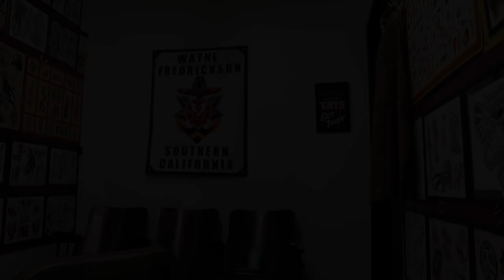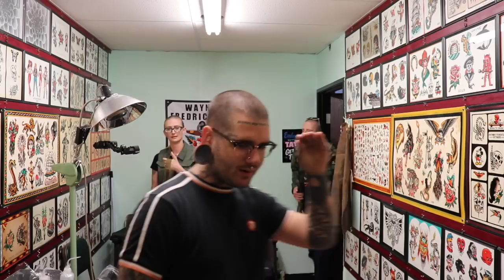TATTOOING FOR THE WAYNEIACS